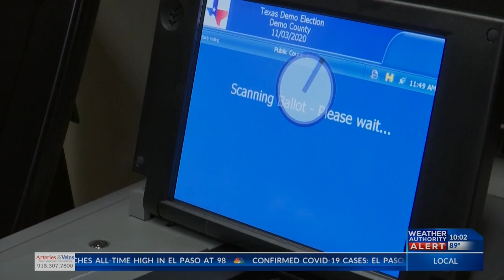Close race for El Paso District Attorney